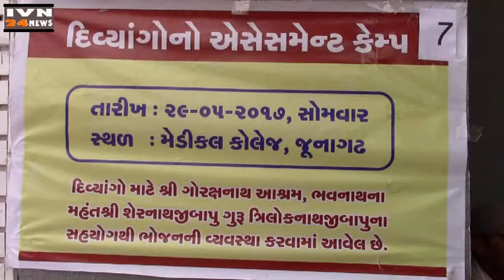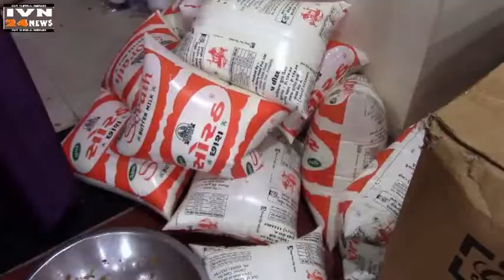दिव्यांग असेटमेन्ट केम्प भोजन प्रसाद शेरनाथबापु,DIVYANG ASETMENT CAMP BHOJAN SERNATHBAPU